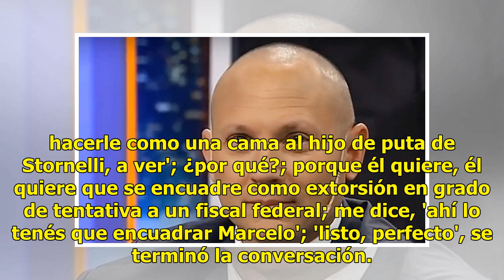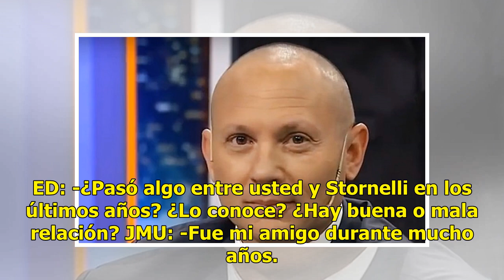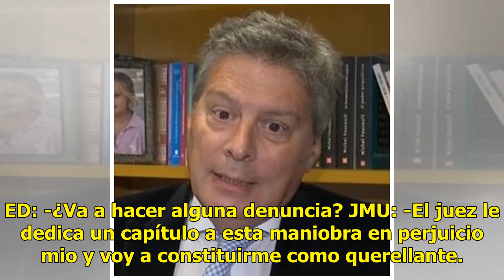EXCLUSIVO | La medida que tomó el abogado al que Stornelli quiso extorsionar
En los medios financiados por el gobierno y el poder económico no te van a contar lo que pasa. José Manuel Ubeira es el abogado al que el fiscal Carlos Stornelli y el esp...